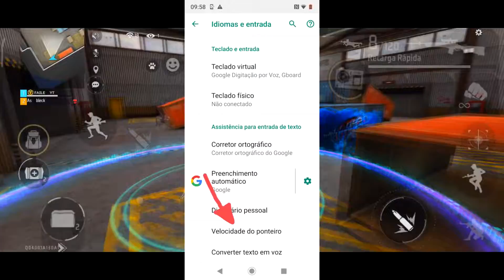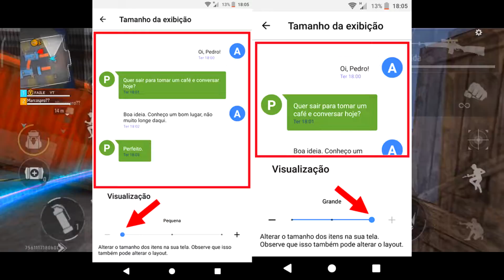FUNÇÃO SECRETA PARA SUBIR CAPA DE M1014 (M500, SVD, DESERT e SKS) 🎯🍓 Melhor Sensibilidade Free Fire